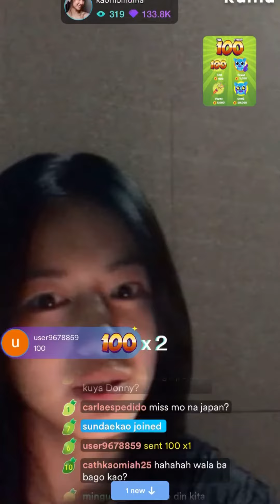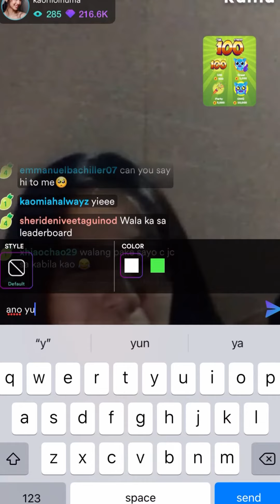Kaori Oinuma talks about Jeremiah Lisbo and KaoMiah (11.16.21)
hi guys! my storage is full so I’m dumping raw clips here. will also upload old lives of Kaori and Jeremiah here to save space. enjoy! :)